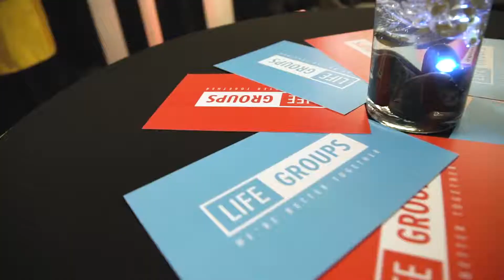Life Group Launch Night